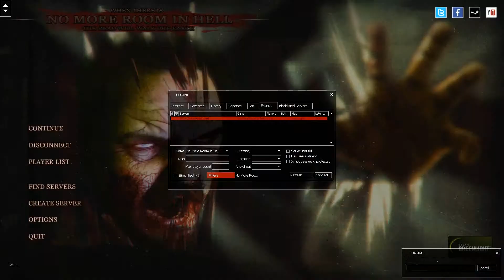No More Room In Hell - Stable Servers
Adam and Jay play some more No More Room in Hell. I found a chainsaw